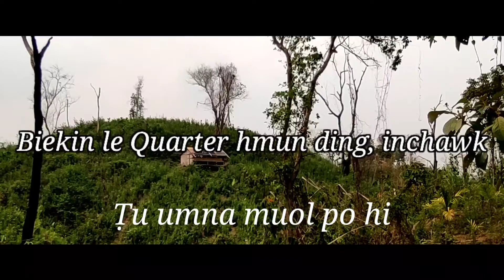Khahamthai Para Lawmlutna // North Tripura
Venue: Khahamthai Para, North Tripura
Time: 3 April 2022

Shot on Redmi Note10 pro mex
Laklut hun
3/4/2022

singer: Ngurengzau Taite
Composer: Ramhlunsang Taite
ka hla phuok ani.